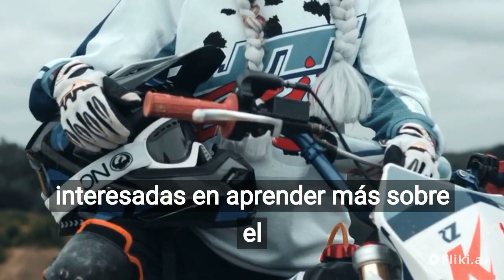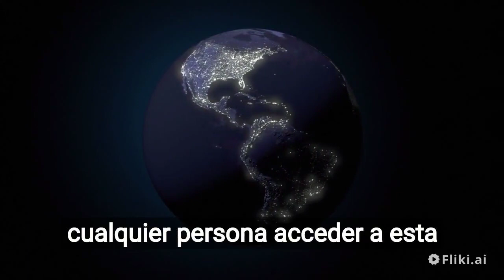Aprende mecánica de motos gratis: consigue un valioso oficio para el futuro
El canal de YouTube "Motonel Uy" ofrece cursos de mecánica de motos completamente gratuitos, presentados por expertos en el campo que comparten su experiencia y conocimientos. Los cursos están diseñados para ser fáciles de entender, lo que permite a cualquier persona, independientemente de su nivel de ingresos o experiencia previa, aprender sobre la mecánica de motos y adquirir habilidades valiosas para el futuro. La habilidad de reparar y mantener motocicletas puede ser un valioso oficio que puede conducir a empleos remunerados en la industria de la mecánica de motos.
Si te gusta mi trabajo y quieres apoyarlo te recuerdo las vías:
1- A través del botón con forma de corazón que dice "gracias"
4- SUPERCHATS- Durante el directo.
5- UNIRSE- Membresía con beneficios, desde 1,49 U$S X MES

Tienda donde consigo los repuestos de moto para mis videos en Uruguay: 👇🏻
Facebook- Motomecanica Nelson Camacho